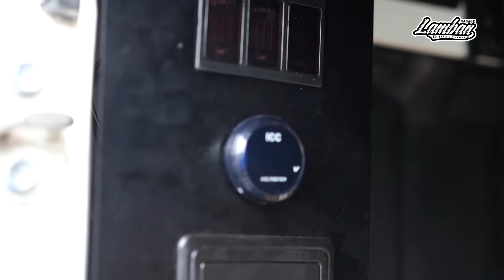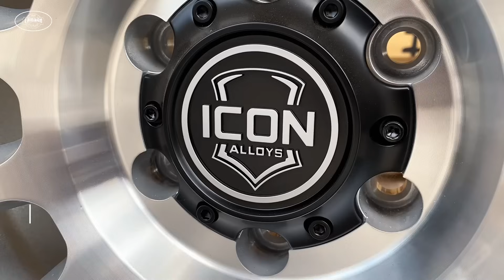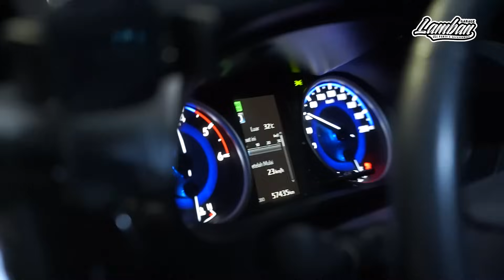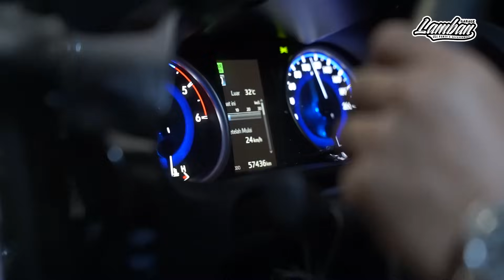MODIFIKASI HILUX DARI SUMATRA DENGAN PART ARB